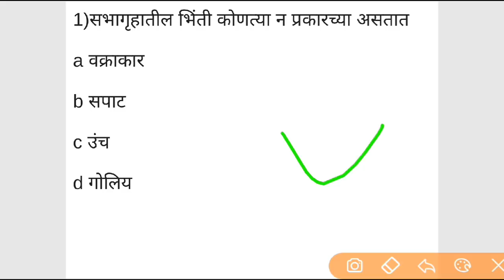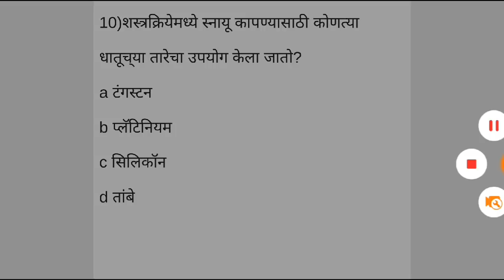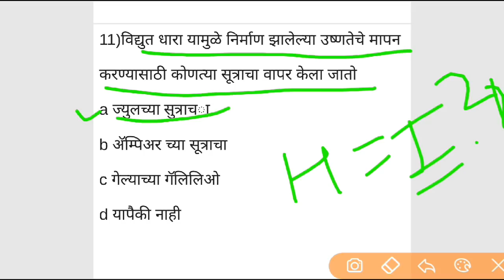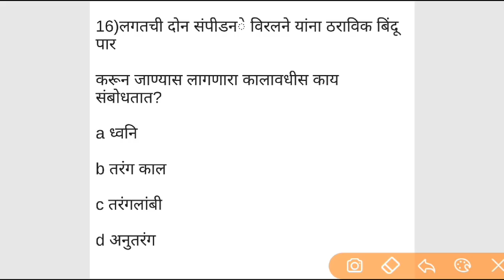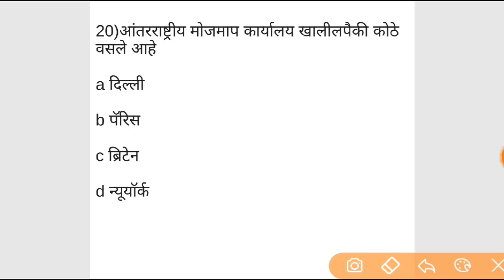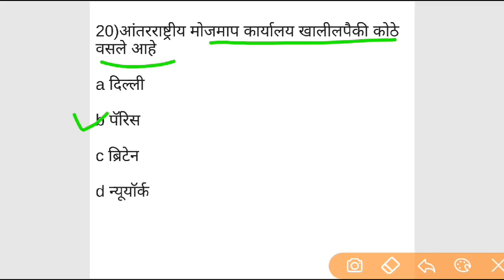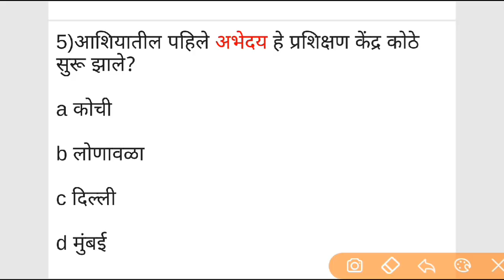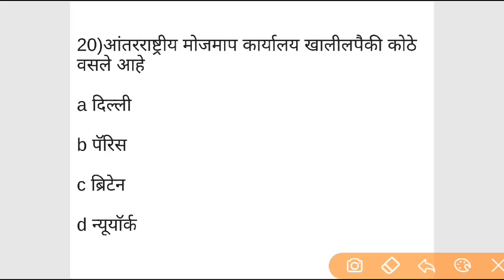Gk in Marathi || Talati bharti question || mpsc upsc zp gs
Our queries